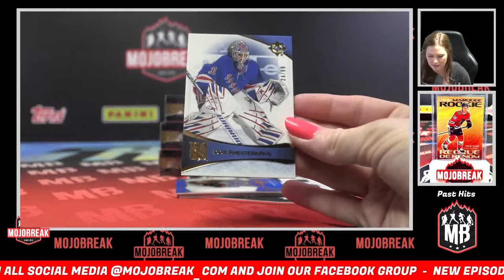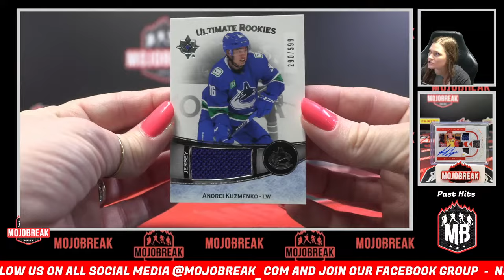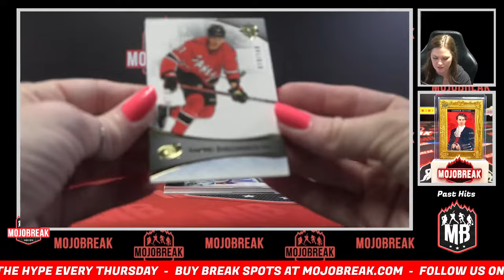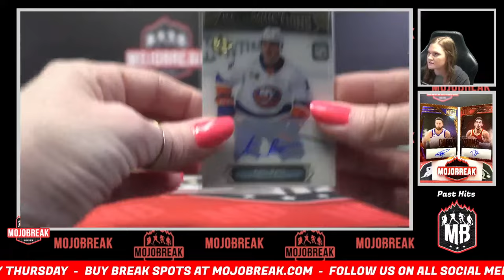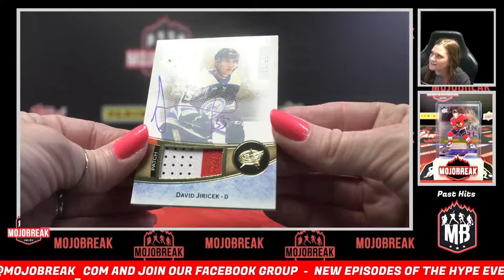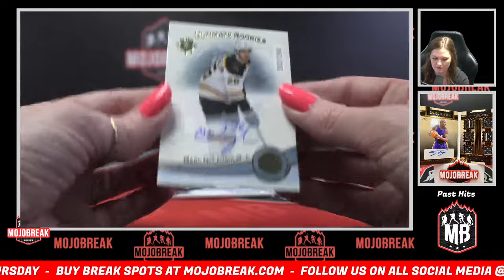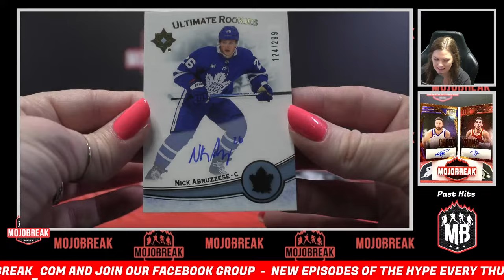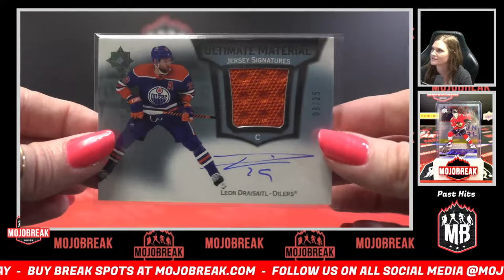2022-23 Upper Deck Ultimate Collection Hockey 4 Box Pick Your Team #1